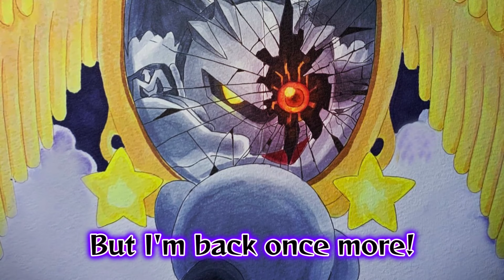Decisive Battle: Overcome the Naughty Mind With Lyrics DX (Remastered) - Kirby Fighters 2 Cover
He makes his grand return! Time to see what Kirby’s shadow has brought now to the battlefield!

((CREDITS))
- Lyrics & Footage: Neo PopBros
- Shadow Kirby & Chorus: Neo PopBros
- Art: SuyaSuyaBi427, Simon (KaboChips), Omanju

Enter the Battle: Shadow Kirby (Taranza Theme): 0:00

Decisive Battle: Overcome the Naughty Mind (Amazing Mirror Medley): 2:02

- Composition: Kiyoshi Hazemoto, Hirokazu Ando, Yuki Shimooka, Jun Ishikawa

Kirby Fighters 2 developed by HAL Laboratories & Vanpool,  published by Nintendo